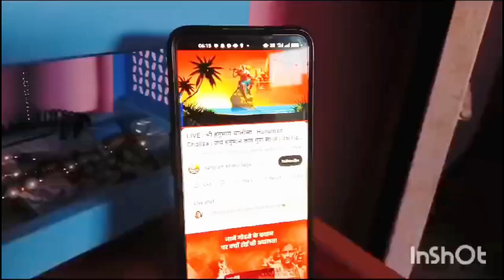Singal mother kitchan warking routine